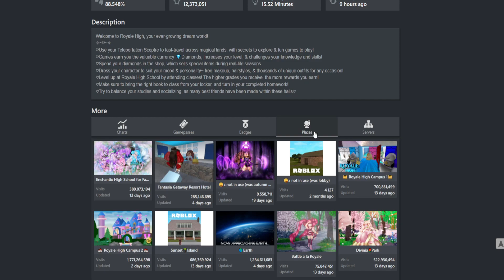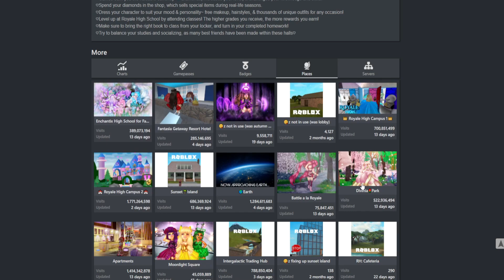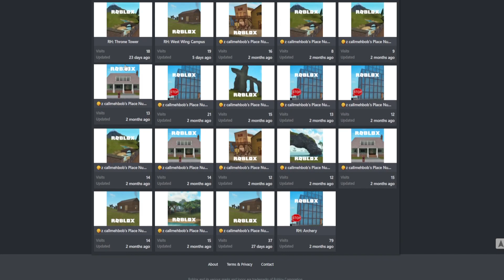☕ REINOS DE LA NUEVA ESCUELA FILTRADOS EN ROYALE HIGH 🤎 CAFETERIA, GIMNASIO Y MÁS 🎈 | Roblox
~ ¡Hola chicos y chicas, el día de hoy les traigo un nuevo vídeo de Roblox! ¡En este nuevo vídeo de Royale High les muestro los reinos de la próxima nueva escuela del juego! ⭐

→ idea del video: @BeaPlaysRoblox

~ outro by: editing by matthieu